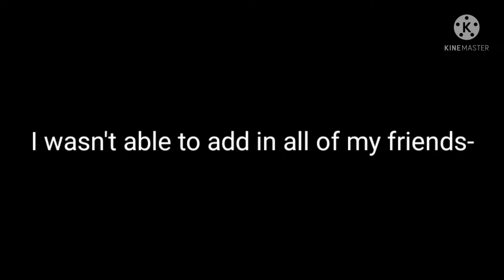This or that meme *Ft. my friends & boyfriend*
I WAS INSPIRED BY SOMETHING I SAW ON INSTAGRAM OK!

AUDIO FOR THE VIDEO ISN'T MINE!

CHARACTERS (except for 1) DON'T BELONG TO ME

Characters & their yt channels;

Color: Me